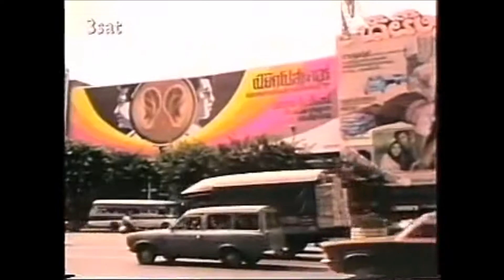Willy Lustig TV: Adolf Tegtmeier auf Reisen Thailand Best of 5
Willy Lustig TV: Adolf Tegtmeier auf Reisen Thailand Best of 5 kabarettistisches Programm des Ruhrgebiets-Kleinbürgers

Jürgen von Manger als Bühnenfigur Adolf Tegtmeier, deutscher Schauspieler, literarischer Kabarettist und Komiker.
Seine Auftritte mit kabarettistischen Solo-Programmen um die Figur des Ruhrgebiets-Kleinbürgers Adolf Tegtmeier, ursprünglich für den Hörfunk entwickelt aber auch auf zum Teil sehr erfolgreichen Sprechplatten (Stegreifgeschichten) und in zahlreichen Fernsehprogrammen verkörperte, begann von Manger in den 1960er Jahren zu vertiefen.
Im Fernsehen hatte von Manger großen Erfolg mit der Reihe Tegtmeiers Reisen, die von 14. Juli 1972 bis zum 3. Juli 1980 vom ZDF ausgestrahlt wurde.